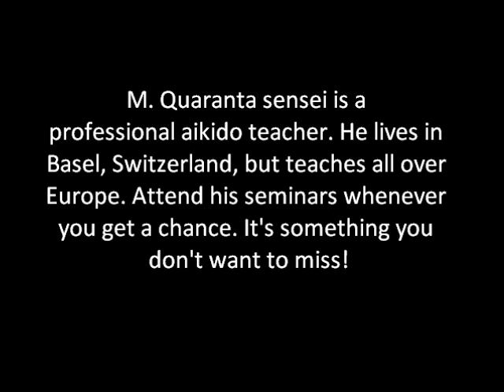Michele Quaranta sensei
Aikido seminar in Skopje, Macedonia.